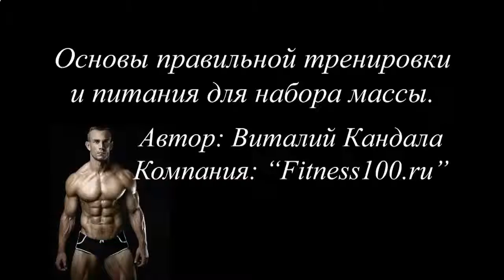ПОМОГАЮТ ЛИ ПРОТЕИНОВЫЕ КОКТЕЙЛИ ПОХУДЕТЬ